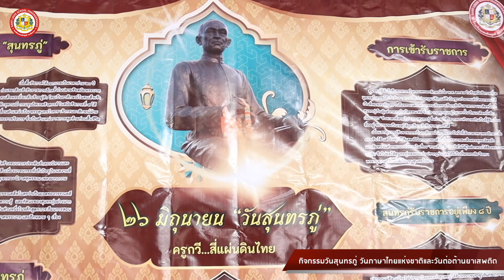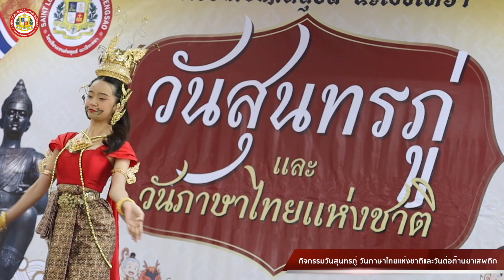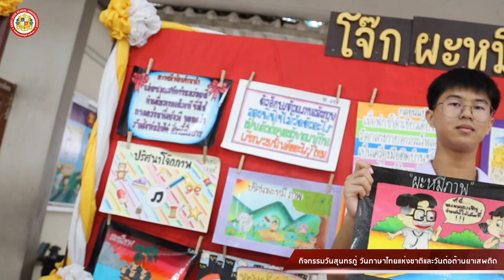กิจกรรมวันสุนทรภู่ วันภาษาไทยแห่งชาติและวันต่อต้านยาเสพติด ประจำปีการศึกษา 2567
กิจกรรมวันสุนทรภู่ วันภาษาไทยแห่งชาติและวันต่อต้านยาเสพติด ประจำปีการศึกษา 2567  ในวันจันทร์ที่ 26 มิถุนายน 2567 ณ บริเวณใต้อาคารเฉลิมพระเกียรติ  โดยได้รับเกียรติจากภราดากุลชาติ จันทะโชโต ผู้อำนวยการ เป็นประธานในพิธีเปิด